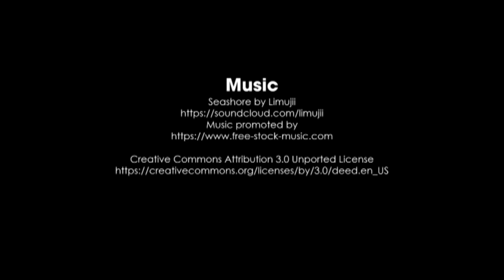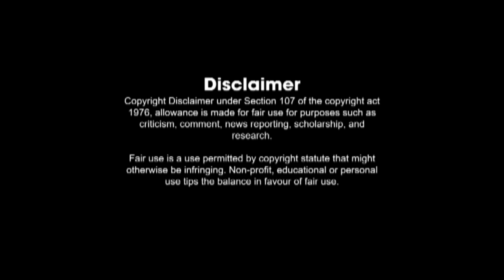The Ship Yard Pyjama Party discusses Ted Lasso 3x06 "Sunflowers" Ted & Rebecca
The Ship Yard Pyjama Party Ted Lasso 3x06 Sunflowers Discussion

Audio only.
We watch the latest episode of season 3 of Ted Lasso and discuss what it might mean for the Ted & Rebecca ship.

WE ARE NOW ALSO ON SPOTIFY!

The Ship Yard is Lucy Macey & Dawn Glen.